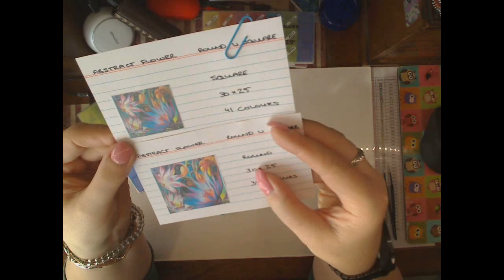Kitting up my 3 part Abstract Flower project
This is one way of how I kit up a project

I have purchased diamond painting kits from AliExpress (numerous stores), Amazon, New Frog (now CESdeals), Treasure Studios Art, Royal Diamond Painting, Stitch Diamond, Diamond Dotz, Pretty Neat Creative and the stores continue to be added to.

I use pens from Rich Craft, HappyHippoFinds and AliExpress

My watch (right hand) is a TicWatch Pro, the band on the left comes with it free - made by MobVoi